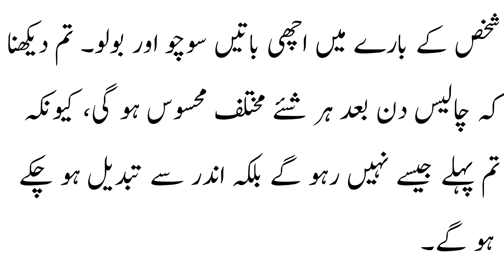Ishq k Chalees Usool. Molana Romi. Shams Tabrez